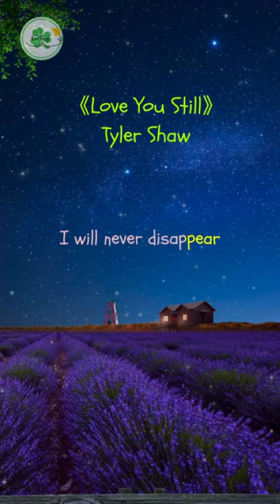Love You Still - Tyler Shaw